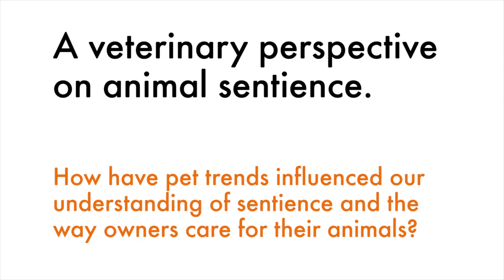A veterinary perspective on animal sentience: the influence of pet trends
How have pet trends influenced our understanding of sentience and the way owners care for their animals?

This video is part of a series that discusses the important issue of animal sentience and its relevance to animal welfare. It has been created by World Animal Protection in collaboration with British Veterinary Association.